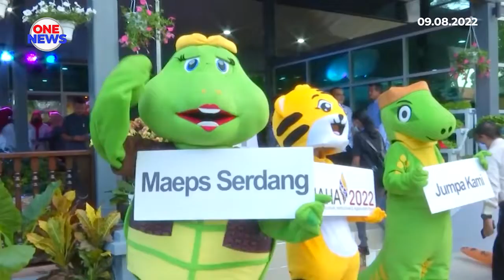Mini MAHA Melaka, perancangan kerajaan negeri tingkat kemasukan pelancong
Pameran Pertanian, Hortikultur dan Agropelancongan Malaysia (MAHA) 2022, di MAEPS Serdang ketika ini mendorong Melaka mengadakan pameran Mini MAHA di negeri bersejarah itu kelak.

Jelas Ketua Menterinya, Datuk Seri Sulaiman Md Ali, penganjurannya mampu melonjakkan bilangan kehadiran pelancong ke Melaka.

Bagaimanapun Mini MAHA di Melaka itu masih dalam perancangan dan tertakluk kepada peruntukan kerajaan negeri. Beliau berkata demikian ketika melawat pusat Pavilion Melaka di MAEPS Serdang